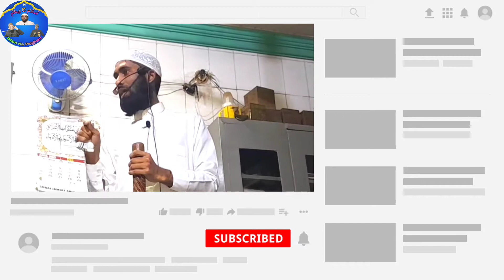Hafiz Jubran Ahmad Zamir Ahmad:By: Infaq Fe Sabillellah Aur Mah-E Ramazan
Assalam-U- Alikum Wa Rahmatullahi Wa Barkatuhu
Channel Islam ka Paigham.
اسلام کاپیغام.